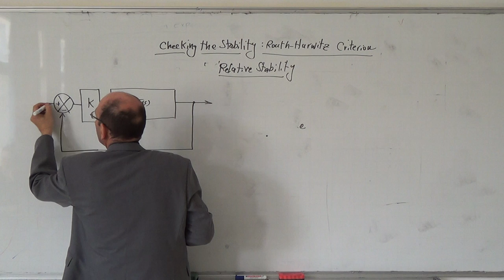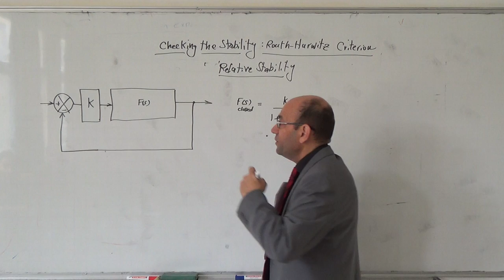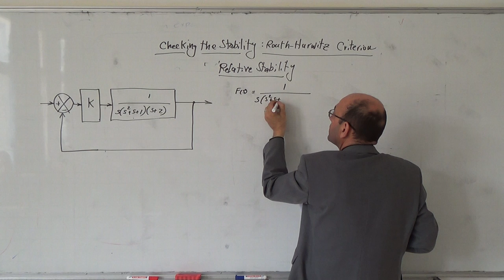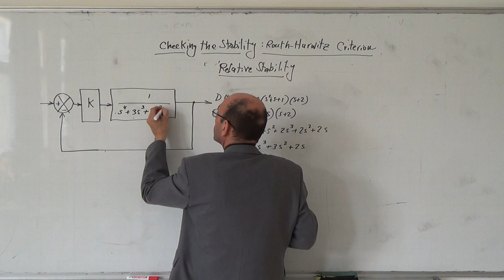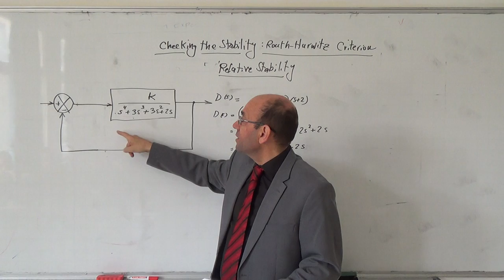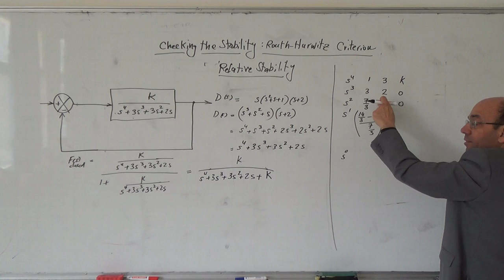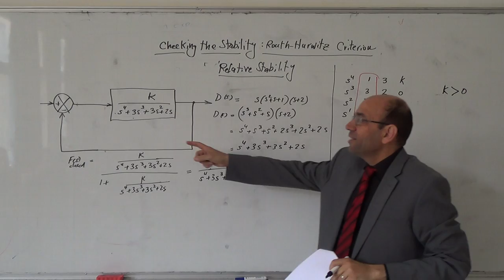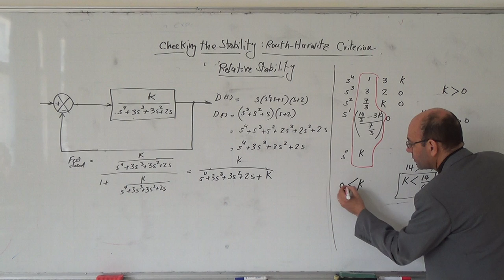Classical Control V: Using the Routh-Hurwitz criterion to find the value of K, 16/3/2014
Please note that there is a minor error in this video at 07:16 to 07:22.  the calculation should be (3*K-0)/3K not (2*K-0)/2K as I have shown. This does not affect the final result.